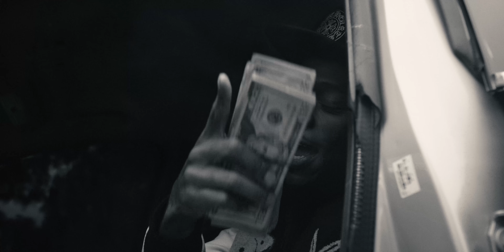Fast Cash Boyz - Memphis (Official Video)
Fast Cash Boyz-